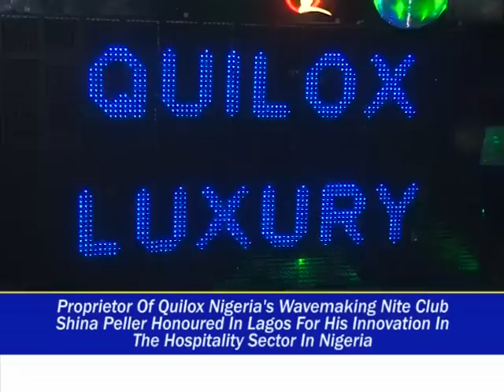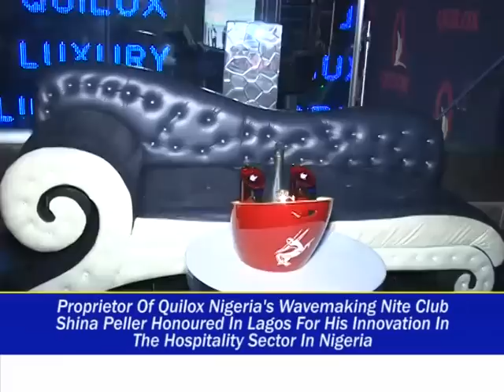QUILOX NIGHT CLUB LAGOS OWNED BY SHINA PELLER IN FOCUS